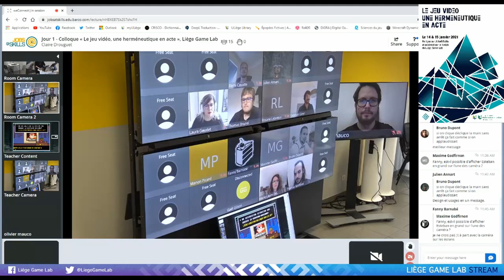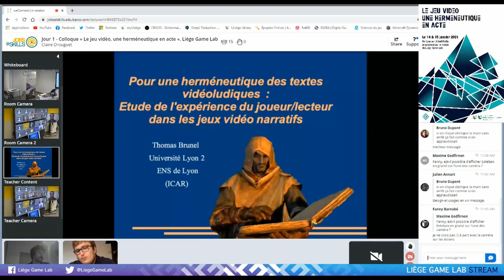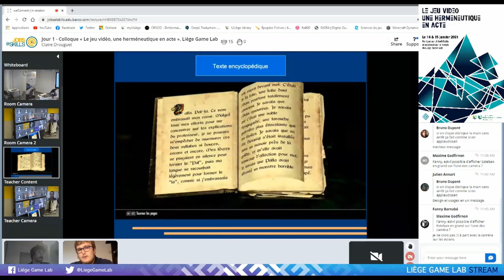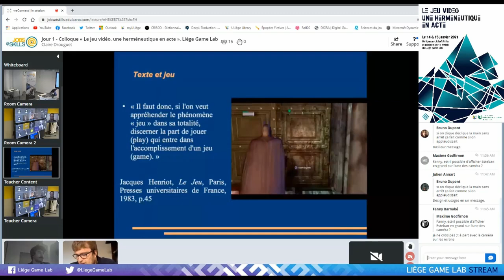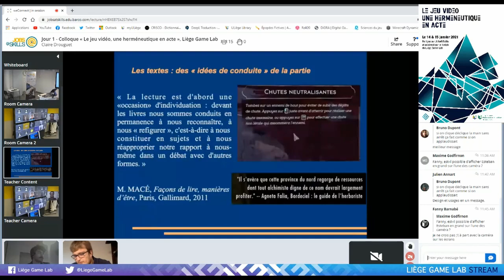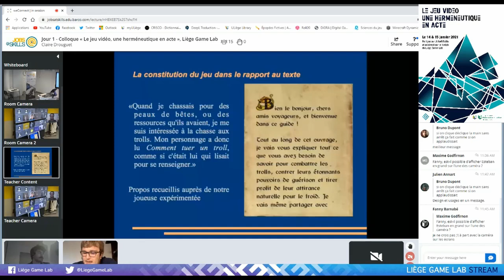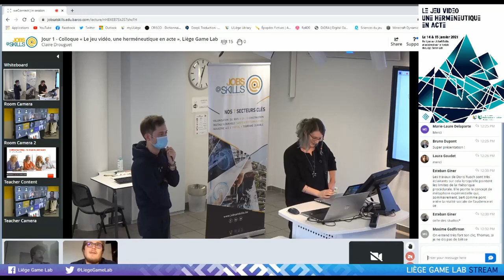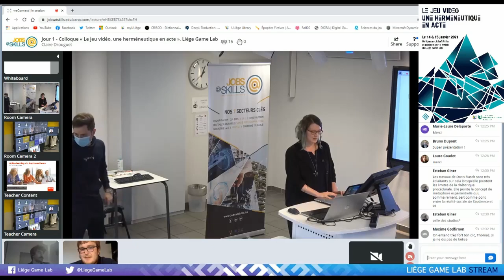THOMAS BRUNEL - Herméneutique des textes vidéoludiques [...]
Thomas Brunel -  Herméneutique des textes vidéoludiques : pour une étude de l'expérience du joueur/lecteur dans les jeux vidéo narratifs.

Communication en marge du colloque "Le jeu vidéo, une herméneutique en acte" organisé les 14 et 15 janvier 2021 par le Liège Game Lab, laboratoire de recherches sur le jeu vidéo de l'Université de Liège (Belgique).

Cette intervention fait partie du panel "Dire et raconter (dans) les jeux vidéo", présidé par Fanny Barnabé.

Retrouvez-nous sur Twitter via @LiegeGameLab

(NDLR : modification du titre original pour raison d'un nombre insuffisant de caractères disponibles sur YouTube)